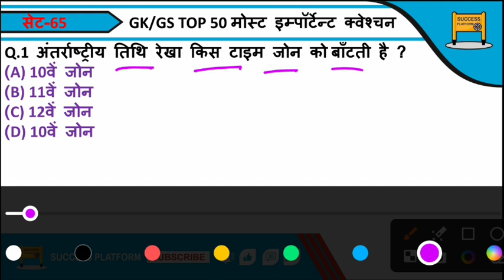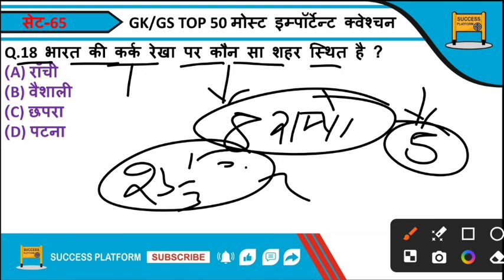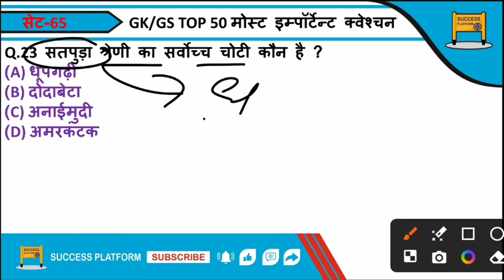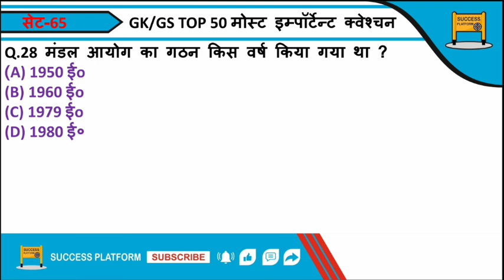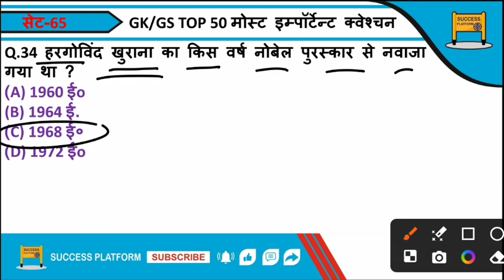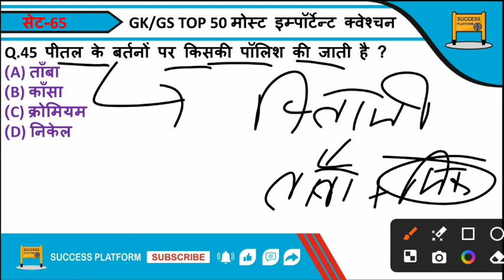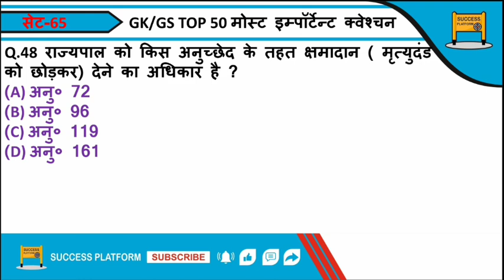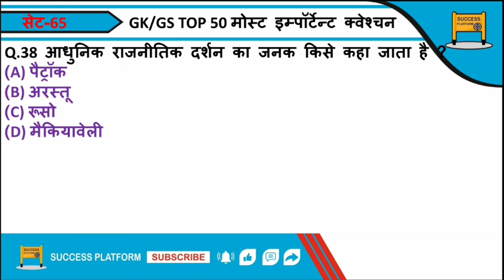Static Gk/Gs Top 50 Question | GK/GS Top 50 Question for all competitive Exam 2024 By Gautam Sharma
Static Gk/Gs Top 50 Question | GK/GS Top 50 Question for all competitive Exam 2024 By Gautam Sharma set-65